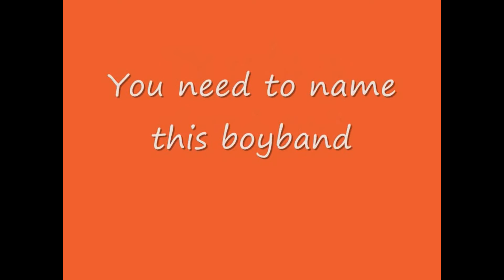Russell Howard on What A Night! (The Clem Crew Show)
Welcome To Show 1 of The Clem Crew Show!

If you name the band, leave your answer in the comment section below!

If you want to be the featured youtuber next week, leave in the comments why you want to be the feature youtubers and for the feature video, send me a private message me on here, with your video and why it need to be feature.

In the comment section, tell me if you like the show so far and ask me a questions please,